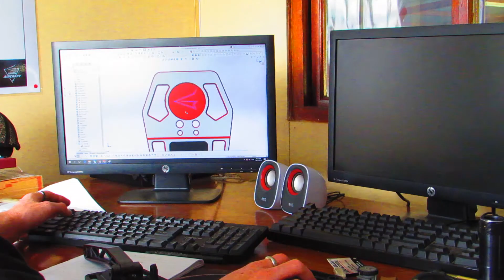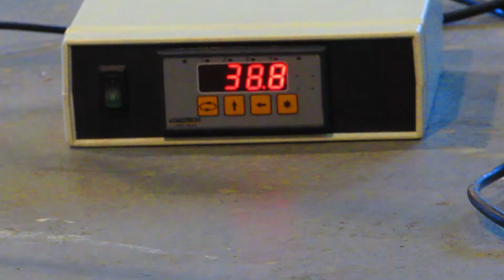Building Orion Ep 2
Continued progress on the Orion Cub